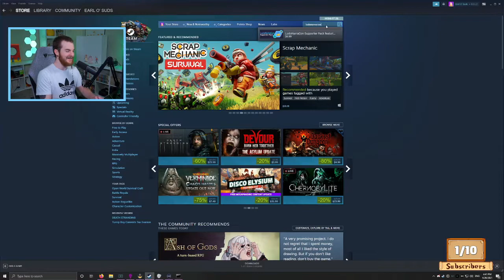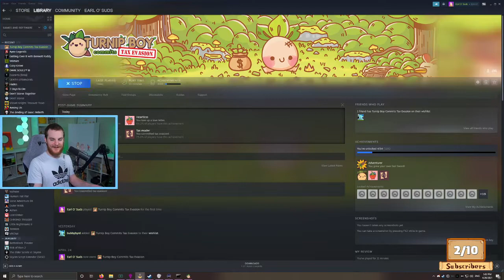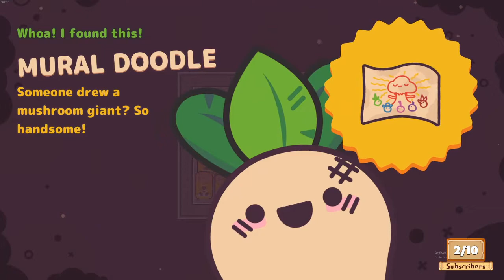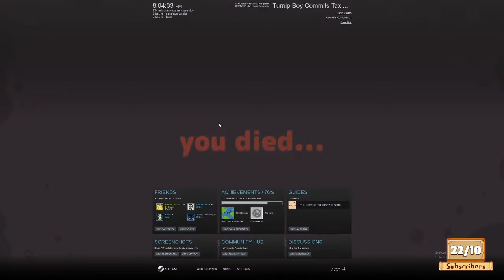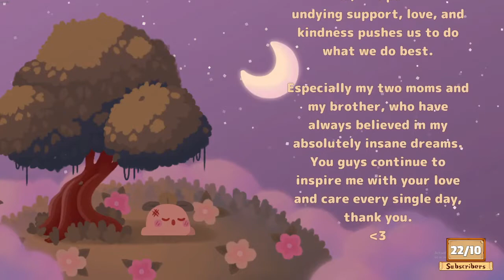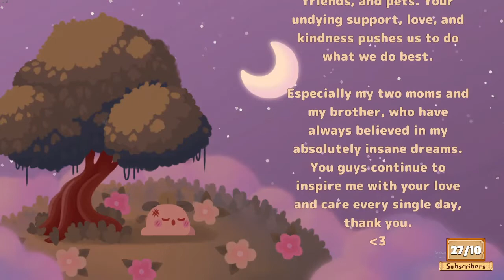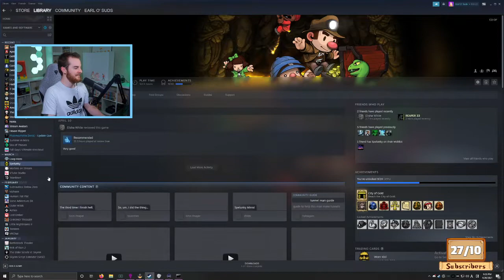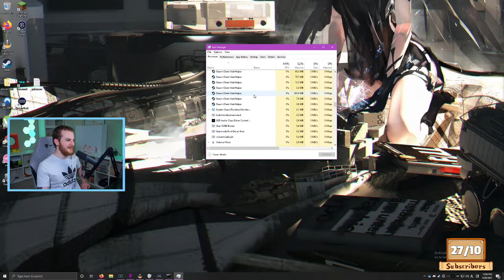Turnip Boy Commits Tax Evasion (full play through 100%) / Spelunky 04/26/2021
A Turnip? Failing to pay his taxes? It's more likely than you think.

5:21:00 - Spelunky

I'm live every afternoon 4pm CT! Don't miss my next stream!